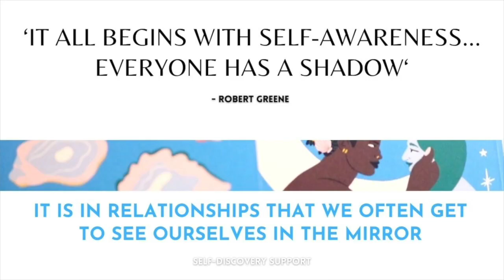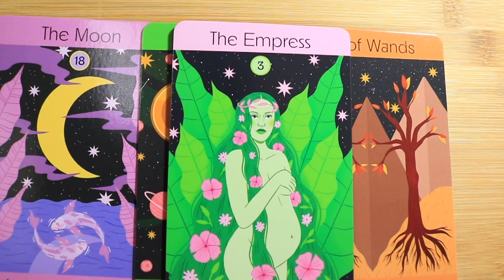GEMINI- TODAY'S MESSAGE- YOU ADD VALUE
At various times messages for your Sun, Moon, Venus or South and North Node may resonate more. Check the messages you feel is most appropriate or resonant for you. I use astrology as a system for creating and guiding these messages because it can give the archetypal energy that we are each influenced by at any given point.

HOW TAROT READINGS AND GUIDANCE MESSAGES CAN HELP -
This is a general tarot message. In this reading you may find things that resonate with you or things that seem to rub you the wrong way. Both of these feelings are important in a tarot reading because sometimes readings can feel like they tell your story and confirm your experience and sometimes readings will bring new insight into our behaviours and beliefs. That’s always a really good sign that the reading can help you understand yourself in a new way or awaken to ourselves even if you don’t agree with everything in the reading. Gain the desired clarity from these messages through noticing your thoughts and feelings during the reading. Remember that tarot is only telling us stories about our lives but does not dictate your life. Stay self-empowered. Stay self-aware.

ABOUT ME I am a creative and a teacher who is on a journey of learning, healing, self-discovery and empowerment. I share my ability to read the cards with you to help give more access to this tool for spiritual growth and self-knowledge.

RECOMMENDED RESOURCES FOR HEALING & SELF-DISCOVERY THROUGH TAROT & ORACLE -
Books:
Tarot Therapy: Harnessing the Healing Power of the Deck by Leona Nichole Black
Tarot by Tina Gong

Recommended Decks:
Trauma-informed Yoga Affirmation Card Deck by Zahabiyah A. Yamasaki
Woman In Total Control of Herself by Ann Sullins
Sacred Geometry Relationships by LON

Kenkey Beat - Nana Kwabena

Decks used in readings:
Tarot -
Taroscopes, The Mind's Eye Tarot, The Zodiac Tarot, Mythos Tarot, Wyspell Tarot, Modern Goddess Tarot, Mystical Forest Tarot, Neoteric Feminine Tarot, The Essential Tarot,

Oracle -
The Cantigee Oracle, W.I.T.C.H. Oracle, Animal Power Deck, Untamed Spirit Oracle, Wild Unknown Animal Spirit Oracle, The Realest Oracle, True Love Messages Oracle, The Citadel Oracle, The Healing Heart Oracle, Black Moon Lilith Rising Oracle, The Game of Real Life, Annie’s Lenormand, Color Card Deck